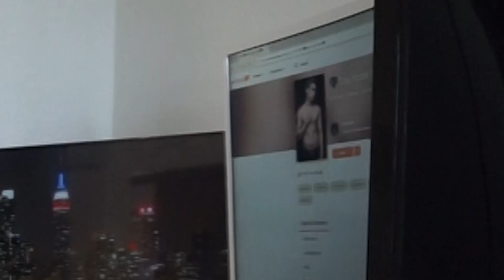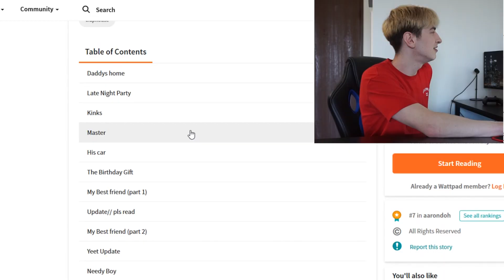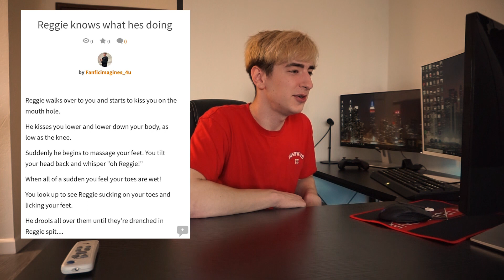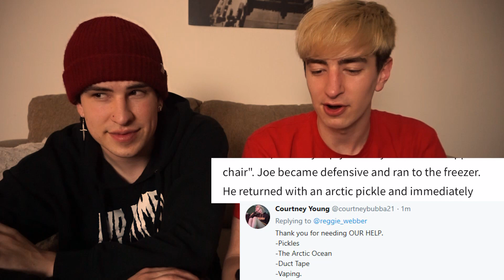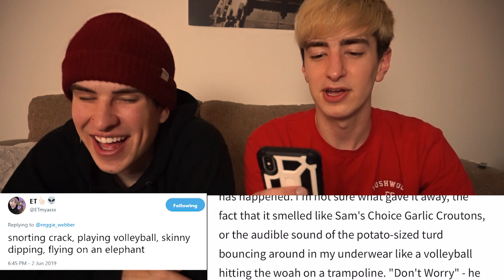WRITING INSANE FAN FICTION USING ONLY YOUR TWEETS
reggie webber and jake webber are two young boys who strive to write fan fictions. reacting to some fan fictions and writing one using only the tweets sent to me by fans